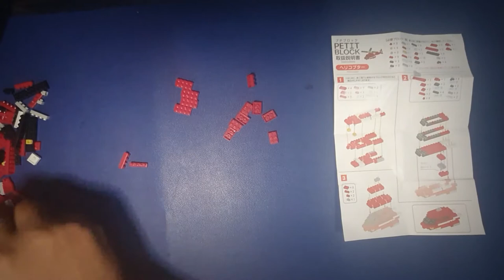Petit Block - Helicopter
Petit Block - Helicopter from Daiso (Fast Build)